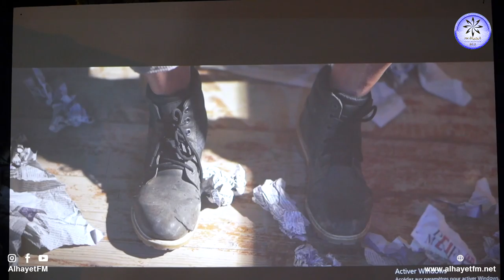اختتام مهرجان ايام القيروان السينيمائية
متابعة
تصوير و مونتاج